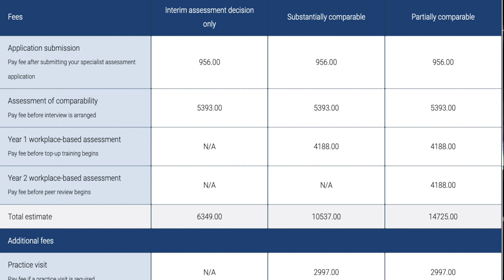IMG Consultant in Australia 🇦🇺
I am going to talk about the specialist assessment process for physicians and paediatricians from India, Pakistan, Middle East, UK and any other country for that matter, who want to work as specialists in Australia. There are 27 specialties that the Royal Australasian College of Physicians (RACP) can assess
Let’s go into details through following chapters

00:00 Introduction
00:30 Specialties
1:18 Eligibility
2:09 Applications and interviews
4:09 Job based assessments
4:55 Final assessment
5:13  Fees
5:46 Recommendations